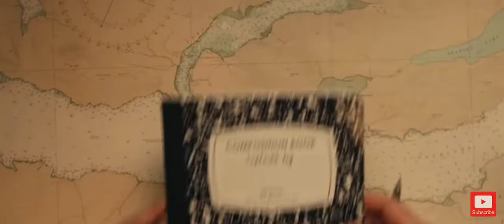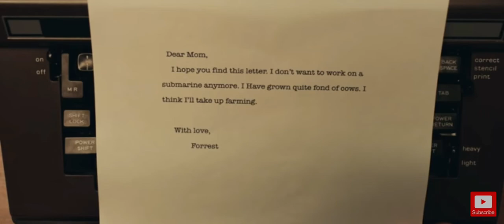sail away (official music video)